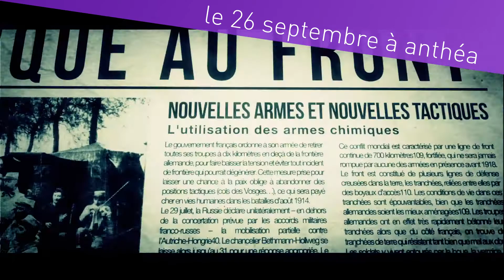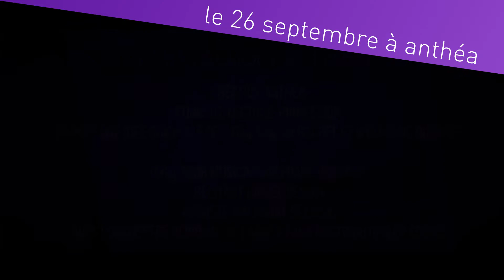de la musique au front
le vendredi 26 septembre 2014 à anthéa.

L’Orchestre Régional de Cannes PACA et anthéa s’associent pour la première saison d’un projet musical et culturel qui fera date.

directeur musical Wolfgang Doerner
récitant Daniel Benoin